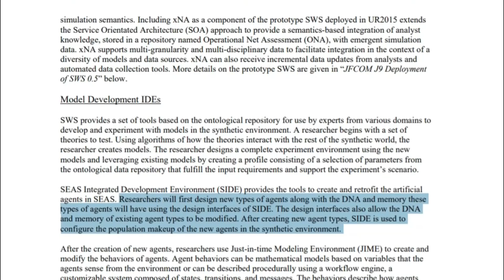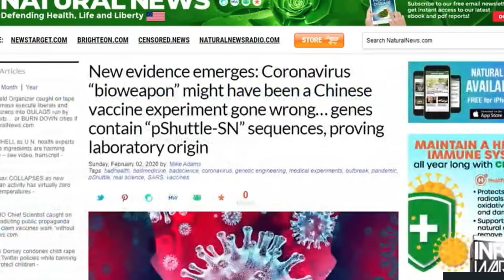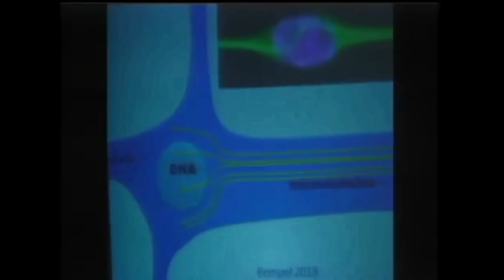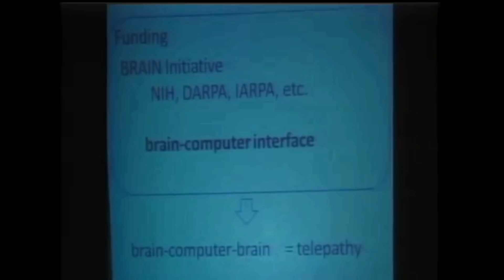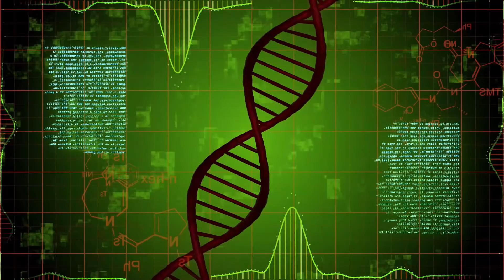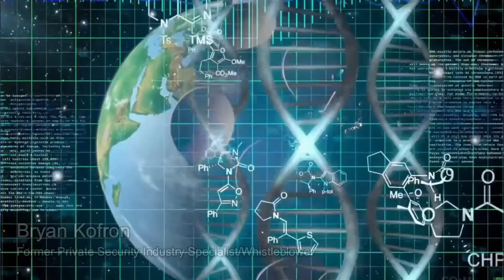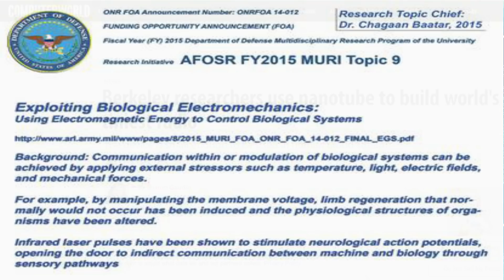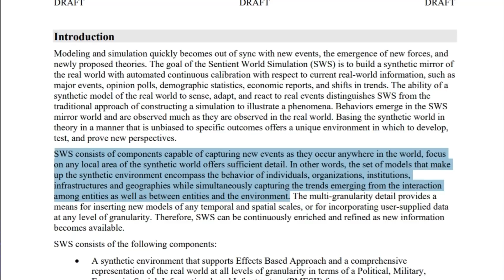Mind Virus Frequency Bioweapon used to Modify and Control the Human Race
Mind viruses are the most misunderstood and loosely thrown around term by hackers in information warfare.  Mind viruses can mean different things in different contexts.  The idea of a true mind virus is a scalable bio-communication weapons  system that can hack into any individual’s mind and wreck havoc or incapacitate them.

Computer viruses come in many forms,  one of the more difficult viruses to stop has a quality called polymorphism.  It emulates how the common cold and flu viruses come back every year.  In the mind virus space, the DOD has created polymorphic autonomous modification viruses for attacking individuals' minds based on Genetic engineering,  Biocoded DNA,  nano technologies, and computer viruses.  One of the most malicious viruses would be one that combined all the malicious payloads into one delivery mechanism.

Scientists can now readily convert between genetic code and computer code.  Computer Code can actually be embedded into a biological virus.  With CRISPR technologies, almost any sequence of DNA can be encoded in the genomes of living organisms.  Synthetic DNA can be created with special properties and encoded to allow it to be controllable by a computer.  Using CRISPR it can be placed into a virus.  The virus can be used as a vector to infect and spread the embedded code among humans making humans controllable by artificial intelligence.

Basically are three  different functions of  RNA.
1. Producing light of defined color
2. producing chemical substances
3. producing digital sequences of genome in a way that functions like a computer.

The retrovirus can be activated by a radio signal.   All you need is the right line of frequencies and you can activate a light function to create a psychotronic effect.   Switching is obtained using photonic logic at the molecular level.  Every base pair has a particular resonance frequency and if you hit the correct frequency it opens like a light conducting unit.  SERS can be used to target specific DNA and RNA sequences and can be enhanced by plasmonic-magnetic silica nanotubes allowing the technique to detect single molecules.

A deadly payload of mind viruses are currently circulating the world.  It is a scalable artificial intelligence psychotronic virus  that spreads from mind to mind when they come into contact.  By mapping each mind and tracking all individuals, the virus learns how to mimic human consciousness by monitoring brain activity patterns associated with each each cognitive state.  This allows the virus to mimic any disease, mental disorder,  emotion, or thought, etc.   As the virus spreads and gains more insight on the human psyche, it becomes more intelligent and powerful.
Mind viruses and brain signiture algorithims can be used to mold, develop, and entrain a mind to just about anything.